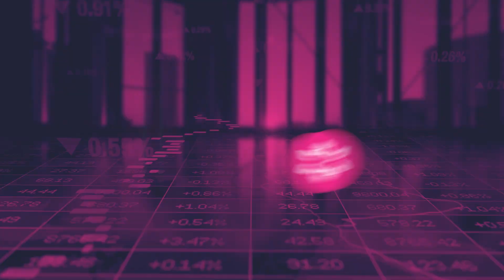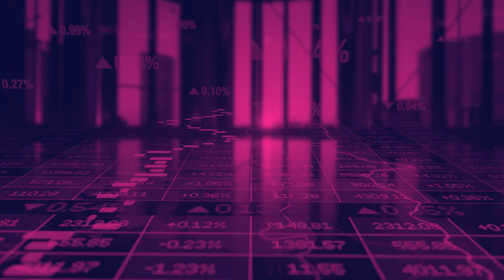The Truth About Credit Scores - 7 Credit Myths Debunked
In todays video we are busting credit myths. Equifax is reporting that more millennials are regularly checking their credit but are still confused about credit. We're going to set the credit record straight.

damages.